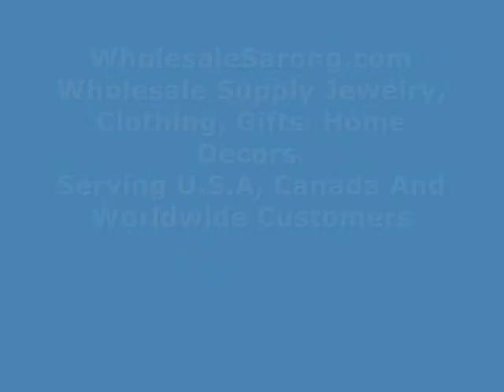Wholesale Earring 12 pairs Stainless Steel Ear Studs wholesalesarong.com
Product code: slidependant20
US Seller-Wholesale Earring 12 pairs Stainless Steel Ear Studs Earrings with Stand
each stand include 12 pairs of ear studs
the stand size is around 2 by 3 inches